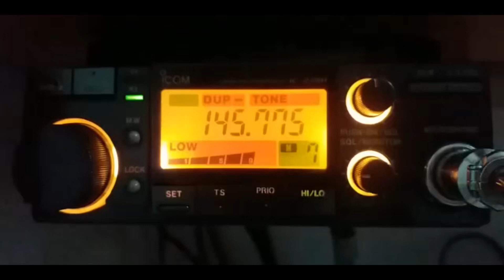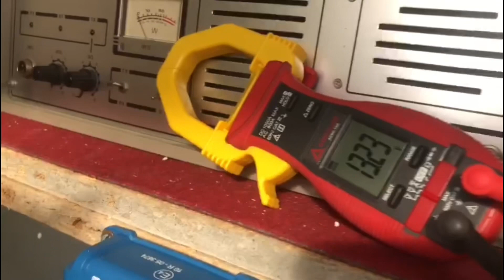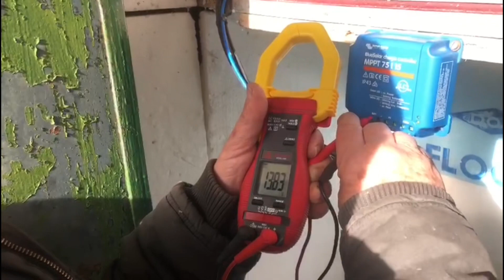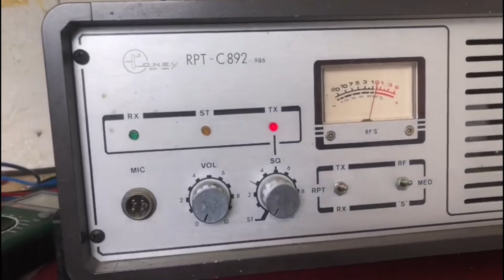OPERACIÓ MONTSEC 2.0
Un altre cap de setmana ajustant els repetidors de radioaficionat de UHF i VHF Very high frequency al Montsec,els socis del Radioclub Lleida EA3RCK ens mostren interior del repetidor i medicions dels reguladors de les plaques solars.
EA3AGQ,EA3TO i EA3GRD